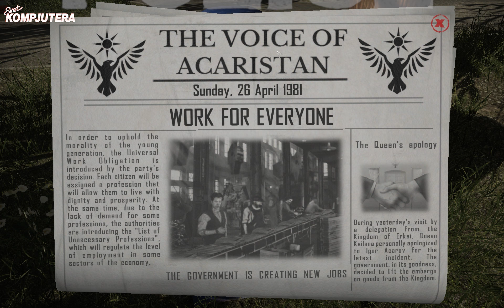Contraband Police | Gameplay sa komentarom | Nikola JEVREMOVIĆ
Neutegnuta simulacija granične policije koja, na prvi pogled, nema puno razloga da vam se svidi, ali ne znači da neće...naprotiv